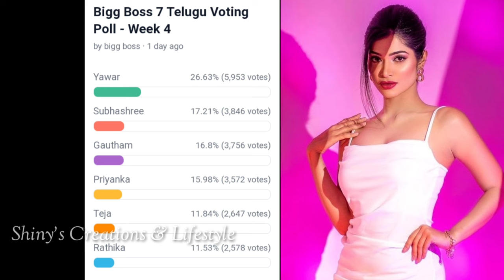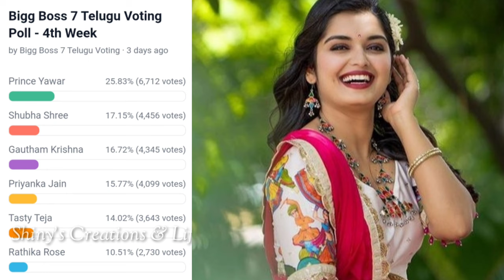Bigg Boss 7 telugu 4th week voting results | Biggboss telugu 7 fourth week voting results |bb7 promo